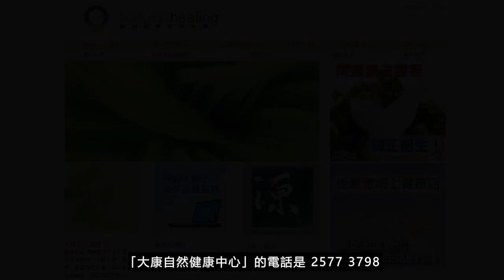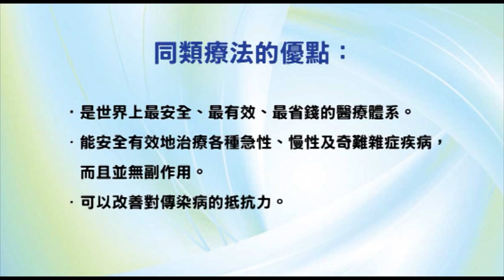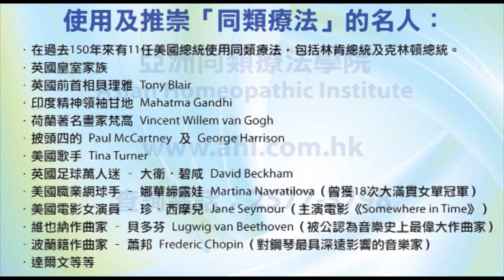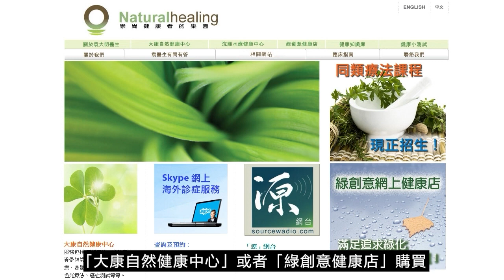《靈丹妙藥的同類療法》- EP139 - 海克拉火山灰 Hecla Lava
今集袁醫生會介紹以下同類療劑：海克拉火山灰 Hecla Lava
海克拉火山灰 Hecla Lava 30C：
【臨床應用】
* 心血管疾病 Cardiovascular Disorders：靜脈曲張Varicose, veins。
* 內分泌疾病 Endocrine Disorders：腺體疾病Glands, disorders。白色腫脹White, swellings。
* 血液學和腫瘤學 Hematology and Oncology：白血病Leukemia。
* 肌肉骨骼和結締組織疾病 Musculoskeletal and Connective Tissue Disorders：骨骼變形Bone, deformities。骨骼疾病Bones, disorders。骨刺Bones, spurs。骨腫瘤Bone, tumors。外生骨疣Exostoses。下顎疼痛Jaw, pain。下顎腫瘤Jaw, tumors。骨炎Osteitis。骨肉瘤Osteosarcoma。變形性關節炎Arthritis deformans。結節性關節炎Arthritic nodosities。拇趾外翻Hallux vulgus。髖關節炎Hip joint, arthritis。結節Nodosities。骨軟化症Osteomalacia。柏哲德氏症（畸形性骨炎）Paget's disease。骨膜炎Periostitis。軟骨病Rickets。骨骼梅毒Syphilis, bones。
* 神經系統疾病 Neurologic Disorders：面部神經痛Facial, neuralgia。神經痛Neuralgias。
* 婦產科 Gynecology and Obsterics：乳房腫瘤Breast, tumors。奶量不夠Milk, deficient。
* 皮膚科疾病 Dermatologic Disorders：疣Warts。瘭疽（膿性指頭炎）Whitlow。
* 牙齒與口腔疾病 Dental and Oral Disorders：牙痛Toothaches。腫瘤Tumors。牙齦膿腫Abscess, gums。上頜竇腫瘤Antrum of Highmore, tumor。牙齦癤Boils, gums。出牙困難Dentition, difficult。牙齒腐爛Teeth, decay。
--- 印度精神領袖：聖雄甘地 Mahatma Gandhi
--- 荷蘭畫家：梵高 Vincent Willem van Gogh
--- Beatles 披頭四樂隊成員：Paul McCartney 及 George Harrison
--- 英國足球員：萬人迷大衛‧碧咸 David Beckham
--- 美國職業網球手：娜華締露娃Martina Navratilova（曾奪取 18 次大滿貫女單冠軍）
--- 美國女演員：珍．西摩兒 Jane Seymour（主演電影 Somewhere in Time）
--- 維也納作曲家：貝多芬 Lugwig van Beethoven（被公認為音樂史上最偉大作曲家）
--- 波蘭籍作曲家：蕭邦 Frederic Chopin（對鋼琴演奏影響力最深遠的音樂家）